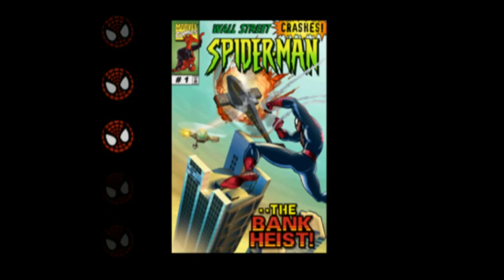Spider Man 2000 game part 1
You can't miss this one if you are a SPIDERMAN fan.This game is surely going to refresh your memories if you played THIS